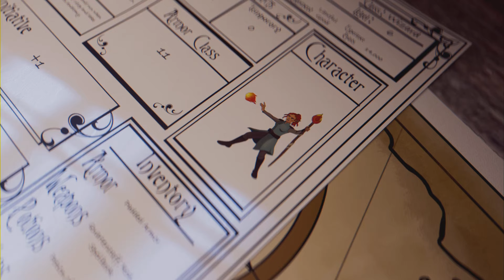Forspoken - Choix New York [FIN]...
Bonjour,

ça y est nous somme à la fin du jeu, et Frey décide tout naturellement de rentré chez elle a New York. Sauvé Athia ? Nan rien a foutre !

Bon visionnage :)